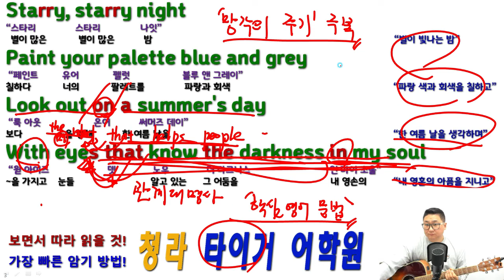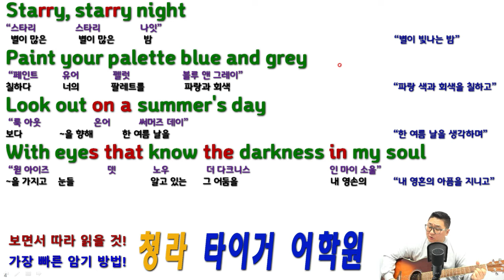[타이거 팝송 영어] 53, Starry Starry Night 빈센트, L2, 가사 해석 설명 VINCENT 스타리 스타리 나잇 돈 맥클린 Don McLean-청라 타이거 어학원